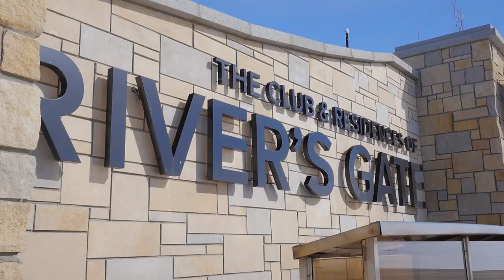Contemporary Luxury in River's Gate - Calgary Real Estate Video Tour - 204 Riverview Way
How amazing is that rec room?!

204 Riverview Way
This property is listed by
Team Pipella